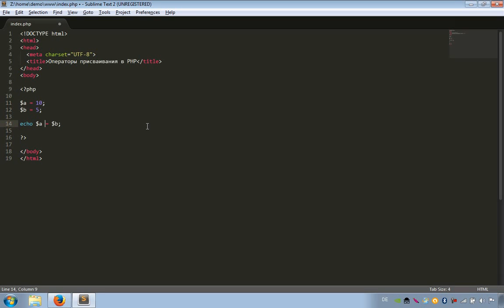PHP уроки. 13: Операторы присваивания (PHP для начинающих)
В этом видео мы разберём "Простые" и "Сложные" операторы присваивания языка PHP.